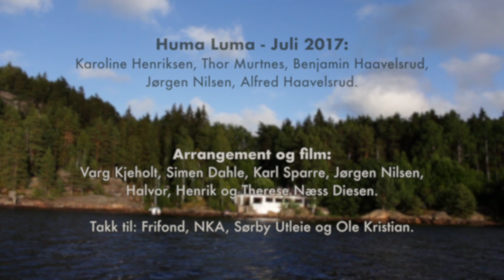Huma luma - "I´ll Be Away" live - Rødnabbene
Huma Luma - Juli 2017:
Karoline Henriksen, Thor Murtnes, Benjamin Haavelsrud, Jørgen Nilsen og Alfred Haavelsrud.

Arrangement og film:
Varg Kjeholt, Simen Dahle, Karl Sparre, Jørgen Nilsen, Halvor, Henrik og Therese Næss Diesen.

Takk til: Frifond, NKA, Sørby Utleie og Ole Kristian.